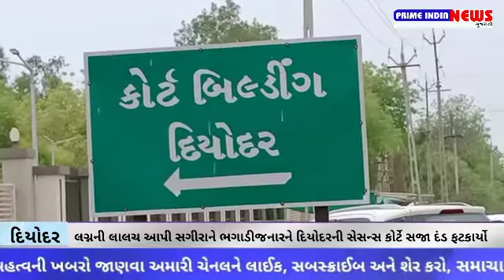DIYODAR : લગ્નની લાલચ આપી સગીરાને ભગાડીજનારને દિયોદરની સેસન્સ કોર્ટે સજા દંડ ફટકાર્યો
PRIME INDIA NEWS GUJARATI

ગુજરાતના તમામ નવા સમાચાર માટે નિહાળો પ્રાઈમ ઈન્ડિયા ન્યુઝ

કોઈ પણ જાતના સમાચાર માટે અમારો સંપર્ક કરો :- 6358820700